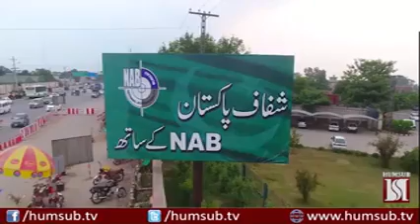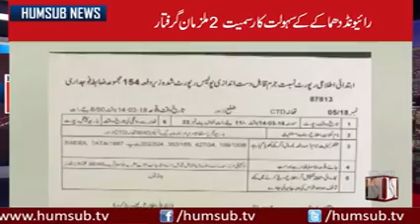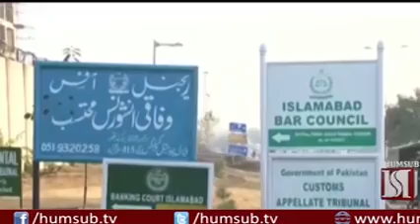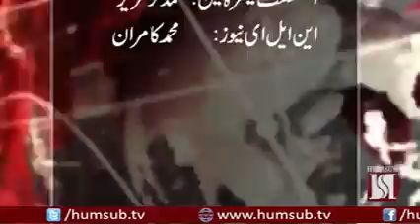Urdu News March 15 2018 HumSub TV